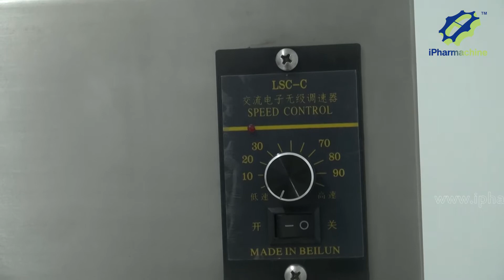Tablet Sieving Machine Tablet Deduster ZWS-137